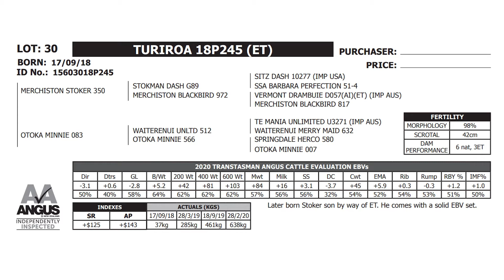Turiroa Angus Lot 30